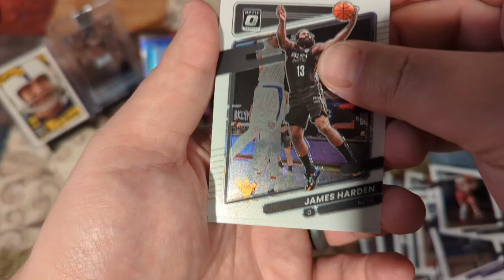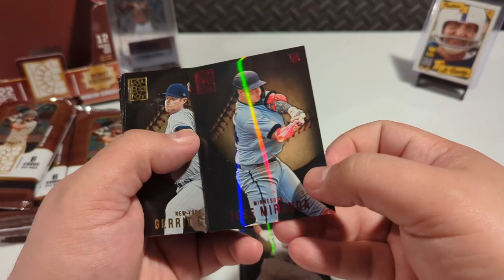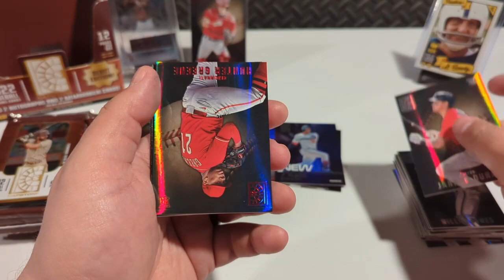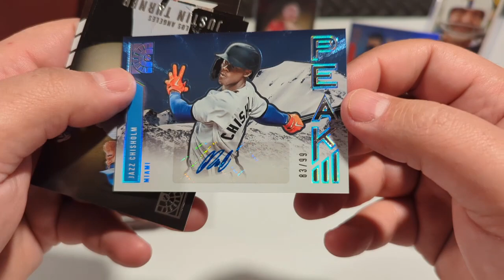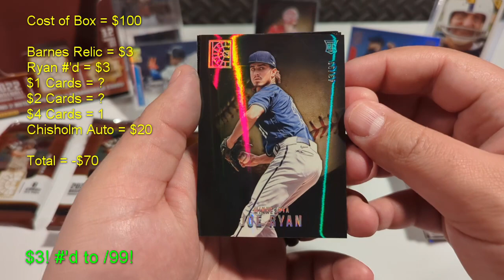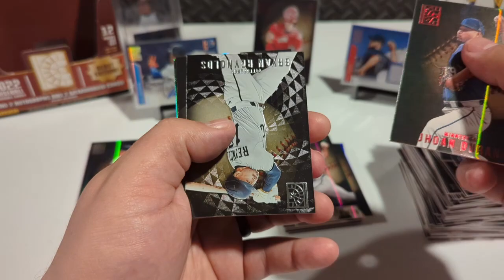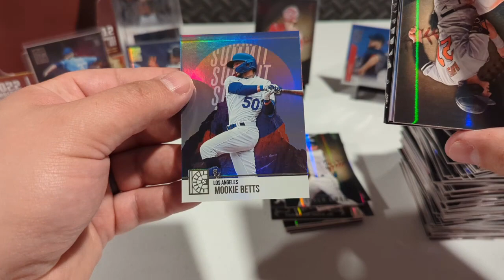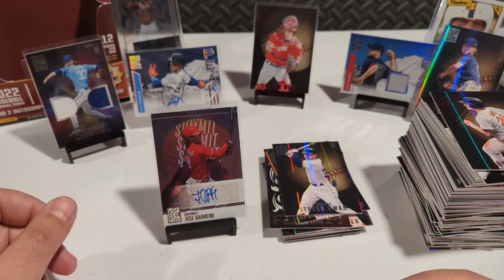Autos and Relics and Numbered Oh My! Opening 2022 Capstone Hobby!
Honestly, I really like this set and I hope it expands to other sports. But until then, we are going to keep opening 2022 Panini Capstone Baseball! We've got autos, we've got relics, we even have numbered cards! Check it out!